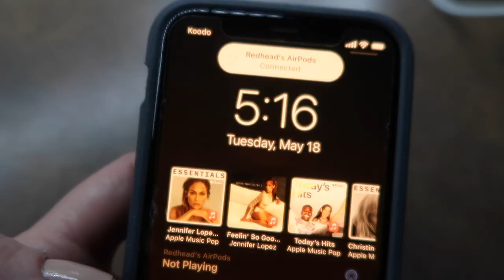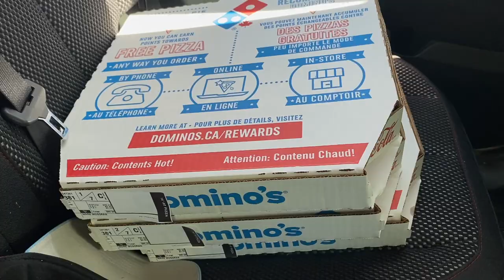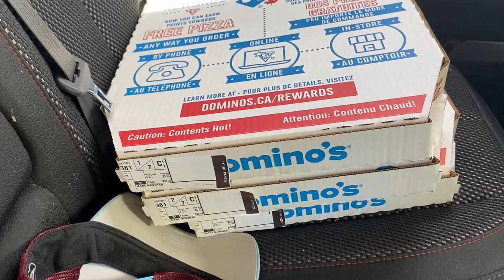VLOG: Occasions Can Bring Up Unexpected Feelings oxo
Thomas is TEN! We celebrated in the best way for him: Ten hours in the car! I wasn't expecting to bit hit with reflection and emotions but I'll explain more in today's video.
oxox

My New Mailbox:

Mare McHale
Suite 192
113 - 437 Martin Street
Penticton, B.C.
V2A 5L1